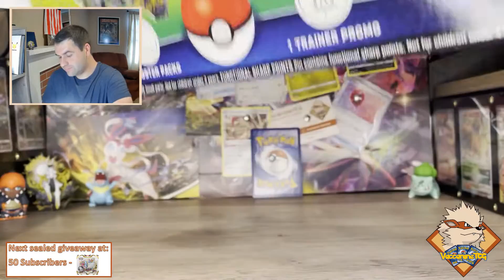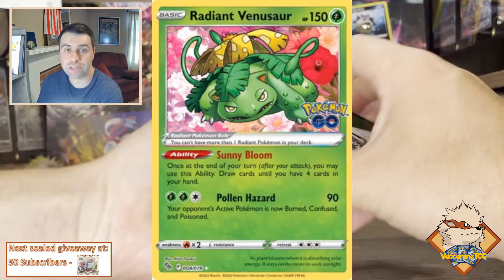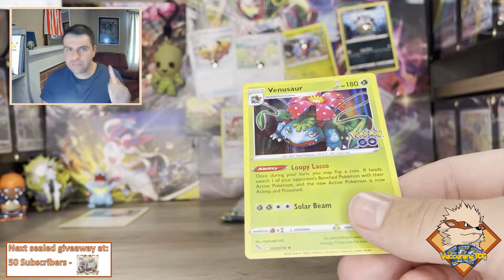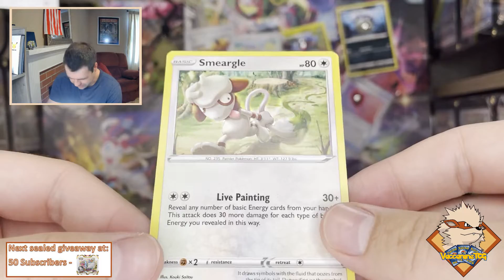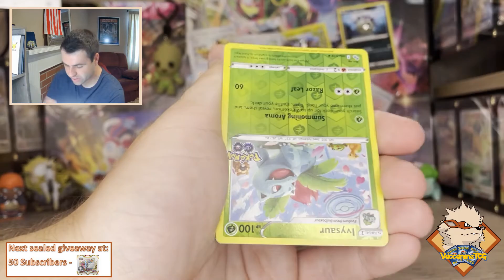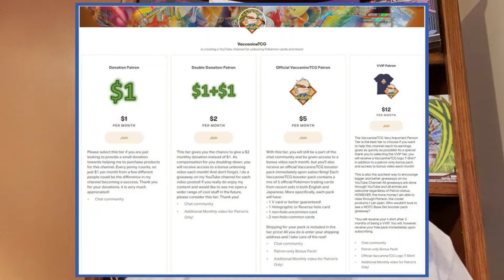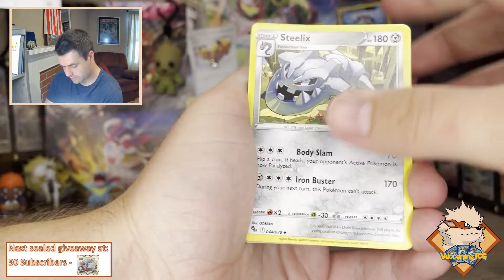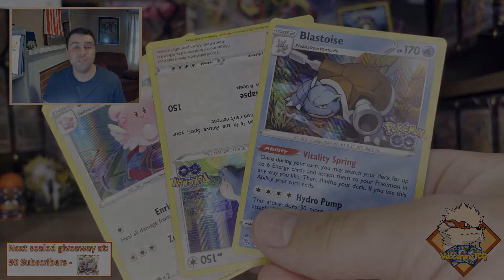Pokémon Go 3.0! Full Art Cards Guaranteed? Still chasing Radiant Venusaur, Blastoise and Charizard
Winner of the prior weeks’ giveaway are posted in each Thursday’s video description.
1. Like the video
3. Comment in the comments section with the magic word from this week’s video!

Last weeks’ winner(s):
Miscellaneous Tins Opening: C&B

I do not sell the cards I open in these videos and the cost of these products comes directly out of pocket. I would greatly appreciate your support so that I can open bigger and better things.

Tier Name – Cost – Benefits
Official VaccanineTCG Patron - $5/month – Bonus video, x1 VaccanineTCG Booster Pack (V card or better guaranteed)
VVIP Patron - $12/month – Bonus video, x1 VTCG Booster Pack, x1 official VaccanineTCG logo T-shirt (after 3rd month’s subscription)